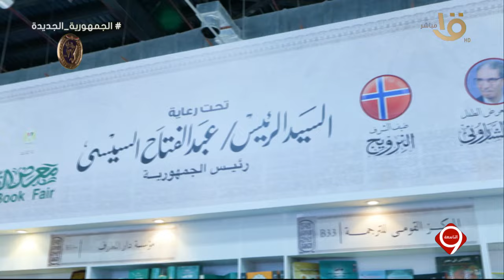التاسعة | "تكاليف وعوائد".. اقتصاديات معرض الكتاب في نسخته الـ 55.. مع الكاتب محمد نبيل